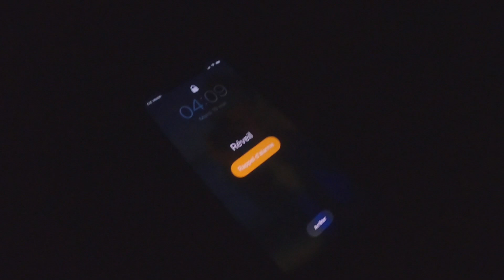Ma première session bar 2020 en bord de mer!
Salut les amis, voici ma première sortie bar en bord de mer de l'année.
Une pêche assez compliquée à cause de la floraison de l'eau et d'une quantité importante de mousse en surface, néanmoins quelques fish se sont laissés leurrer!

Leurre du jours : Swatshad Delalande
Canne : 807-1HM de chez Nfc
 - Rodhouse - NFC - 807-1HM - Pêche aux leurres souples - No-kill - Nord - Humminbird - Boat - Suzuki - GO PRO - Shimano - Home made - Delalande- Tarpon- Nautisme